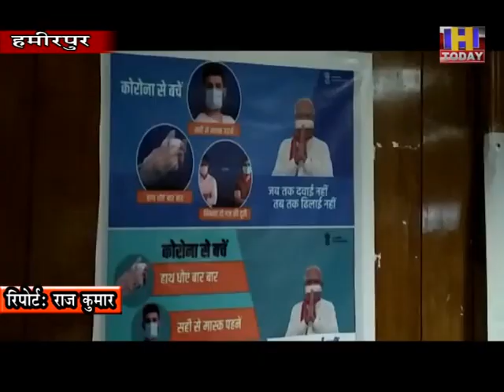15 oct 14 अर्चना सोनी ने बताया कि अब अनलाॅक चल रहा है और लोग अपने घरों से बाहर निकल रहे है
अर्चना सोनी ने बताया कि अब अनलाॅक चल रहा है और लोग अपने घरों से बाहर निकल रहे है इसलिए स्वास्थ्य विभाग ने लोगों को कोरोना बीमारी से जागरूक करने के उदेश्य से ही विशेष अभियान चलाया है। जिसके तहत गांव गांव जाकर लोगों को जागरूक किया जाएगा। उन्होंने बताया कि मुख्यत लोगों को सोशल डिस्टेसिंग , मास्क लगाना और सेनेटाजेशन करना इत्यादि बारे में जागरूक किया जाएगा।